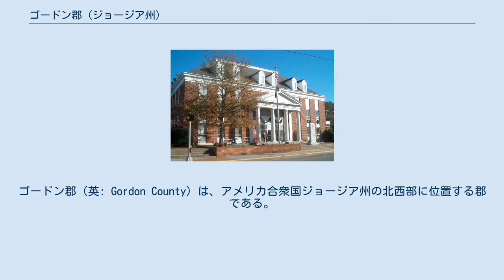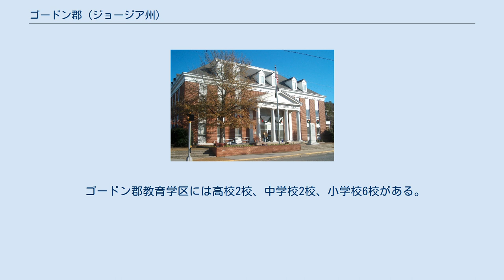ゴードン郡 (ジョージア州)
ゴードン郡（英: Gordon County）は、アメリカ合衆国ジョージア州の北西部に位置する郡である。
2010年国勢調査での人口は55,186人であり、2000年の44,104人から25.1%増加した。
郡庁所在地はカルフーン市（人口15,650人）であり、同郡で人口最大の都市でもある。
 ゴードン郡は1850年2月13日にジョージア州議会の法によって設立された。
郡域はカス郡（現在のバートウ郡）とフロイド郡の一部から取られた。
ゴードン郡となった領域の全ては、元々チェロキー族インディアンが使っていたところであり、チェロキー国の最後の首都であるニューエコタがあった。
チェロキー族がまだその故郷に残っていた間であっても、ジョージア州議会は1830年12月に、その領土を測量し、部分、地区、区画に分割することができる法を成立させた。
その結果はまず、全地域をチェロキー郡として識別させた（郡としては機能しなかった）。
1832年12月3日成立の法で、チェロキー族領土を10の郡に分割した。
すなわちカス郡、チェロキー郡、コブ郡、フロイド郡、フォーサイス郡、ギルマー郡、ランプキン郡、マレー郡、ポールディング郡、およびユニオン郡となった。
チェロキーの土地は抽選で白人開拓者に配分されたが、議会はチェロキー族がまだ住んでいる区画を白人が専有することを暫定的に禁じた。
 1835年12月29日になって、ジョージア州は将来ゴードン郡となった領域を含み、チェロキー族のまだ譲渡されていなかった土地に対する所有権について公式の根拠を持った。
このときのニューエコタ条約では、チェロキー族の一派が500万米ドルと引き替えにジョージア州、アラバマ州、テネシー州、ノースカロライナ州にある全ての土地を放棄し、西へ移住することに合意した。
チェロキー族の大半はこの条約に反対し、立ち去ることを拒否したが、アメリカ合衆国政府とジョージア州は条約に拘束力があると見なした。
1838年、アメリカ陸軍がジョージア州に最後まで残っていたチェロキー族15,000人を集め、西部への行進を強制した。
これはその後に「涙の道」と呼ばれた。
ゴードン郡はその道の出発点だった。
 ゴードン郡が1850年に設立された後、1852年から1877年にかけて何度も領域が修正された。
州議会はカス郡、フロイド郡、マレー郡、ピケンズ郡、ウォーカー郡に土地を割譲させ、またフロイド郡とマレー郡からは領域を付加した。
 ゴードン郡は州内94番目の郡であり、郡名はウィリアム・ワシントン・ゴードン（1796年-1842年）に因んで名付けられた。
ゴードンはジョージア州人として初のウェストポイント陸軍士官学校卒業者であり、ジョージア中央鉄道の初代社長となった。
サバンナ市にはゴードンの記念碑がある。
 ゴードン郡の経済は、サービス産業に加えて、重工業と軽工業の製造業が基盤である。
モホーク・インダストリーズは床材のメーカーであり、郡内に本社がある。
またショー・インダストリーズ、ボーリュー・インタナショナル・グループ、LG化学、神戸製鋼所の1事業部であるコベルコ建設機械アメリカなどが郡内にある。
 1920年代から活躍したオールドタイム・ミュージックのジョージア・イエロー・ハンマーズはゴードン郡の出身である。
メンバーは主に、ビル・チットウッド、クライド・エバンス、バッド・ランドレス、チャールズ・アーネスト・ムーディ、フィル・リーブであり、オールドタイム・ミュージック最盛期には重要なバンドだった。
カルフーン高校のフットボールチームであるイエロー・ジャケッツはフィル・リーブ・スタジアムで試合をしている。
チャールズ・アーネスト・ムーディは『Drifting Too Far From the Shore』など南部ゴスペルのスタンダードとなっている歌を作った。
この曲はジェリー・ガルシア、エミルー・ハリス、フィル・レッシュ、ハンク・ウィリアムズなど多くの歌手がカバーしている。
 20世紀後半に2つの大きな列車事故が郡内で起こった。
1981年、サザン鉄道第160列車がウースタノーロの町近くで木材運搬トラックと衝突した。
機関士とトラックの運転手が致命傷を負った。
1990年、第188列車がデイビスの待避線北端で停車信号が出ていたのを走行し、第G38列車に衝突した。
第G38列車の機関士と車掌、および第188列車の車掌が死亡した。
ジョージア州道136号線に近いこの衝突現場には、慰霊碑が...